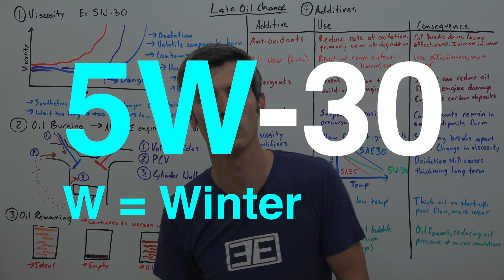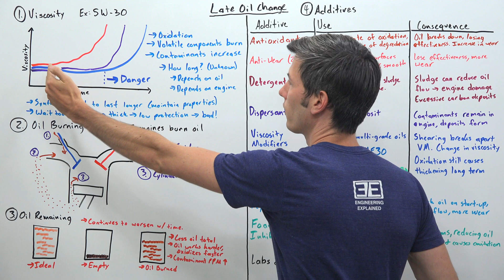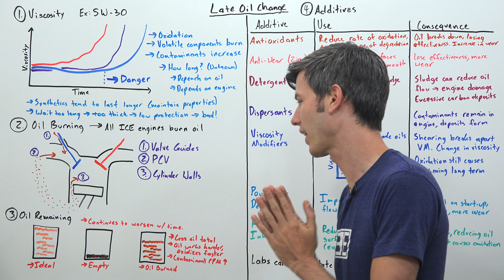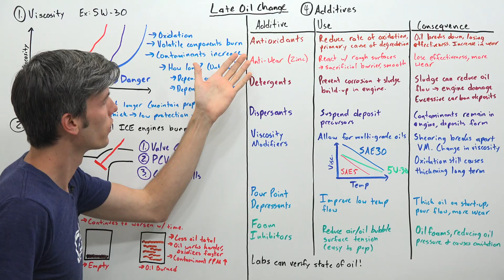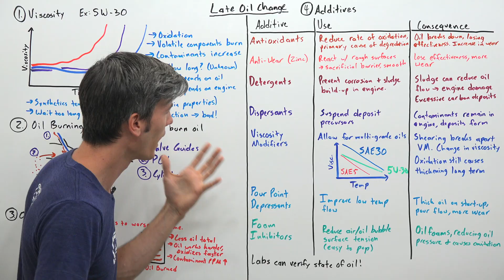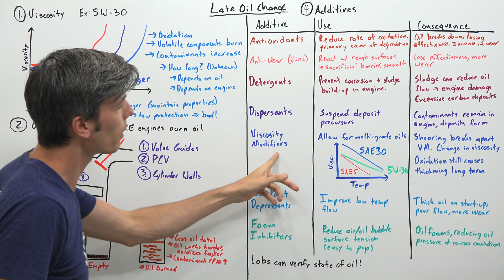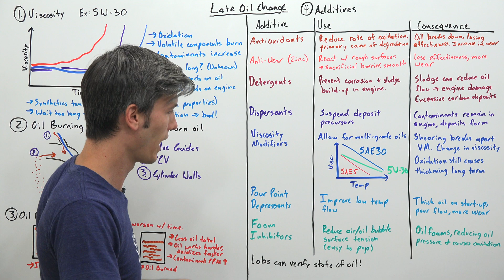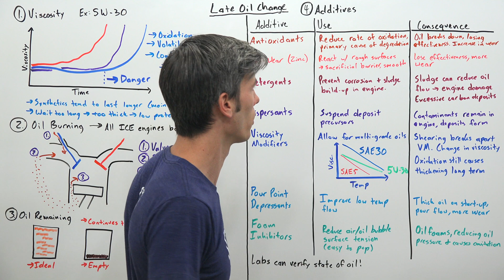What If You Forget To Change Your Oil | Progressive Insurance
Engineering Explained walks through the consequences to an engine when you forget to change your oil regularly.